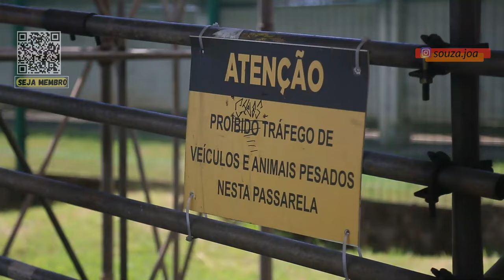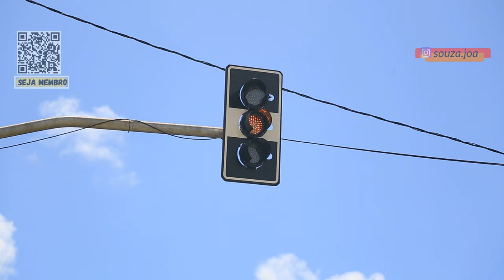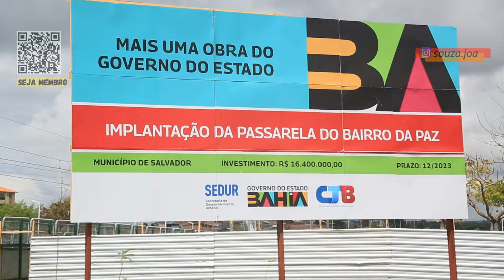PASSARELA IMPROVISADA SERÁ DESATIVADA DE UMA VEZ POR TODAS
nesse vídeo é uma documentação inicial da construção de uma passarela no bairro de Mussuruga